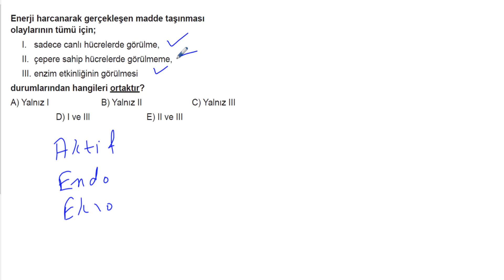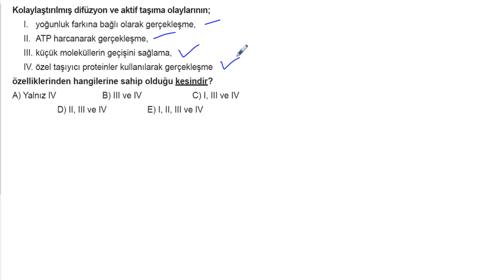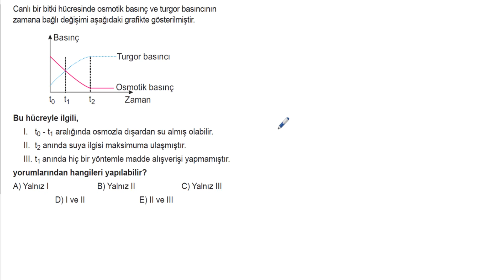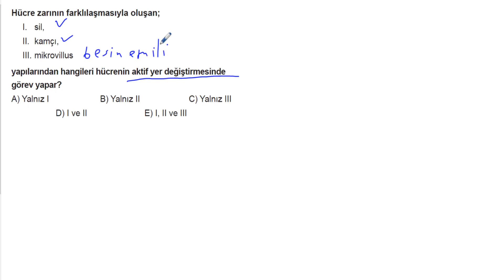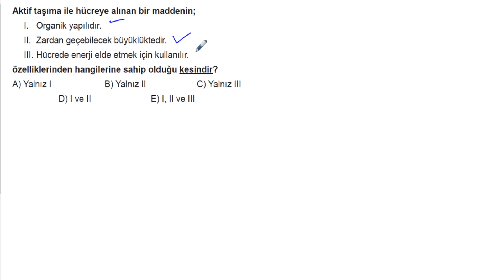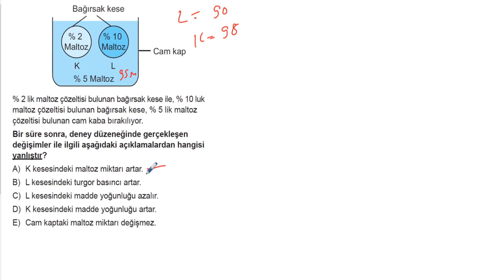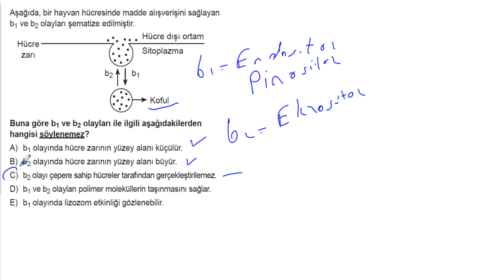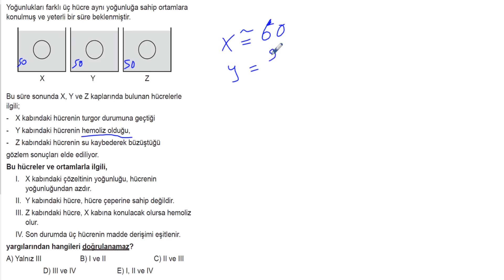TYT Biyoloji Soru Bankası Bölüm 2 Test 4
🎞 Soru Listesi
▶ 00:00:00 Bölüm
▶ 00:00:00 Soru 1
▶ 00:01:04 Soru 2
▶ 00:01:42 Soru 3
▶ 00:02:38 Soru 4
▶ 00:03:40 Soru 5
▶ 00:05:09 Soru 6
▶ 00:06:10 Soru 7
▶ 00:06:55 Soru 8
▶ 00:07:45 Soru 9
▶ 00:09:02 Soru 10
▶ 00:10:26 Soru 11
▶ 00:12:14 Soru 12